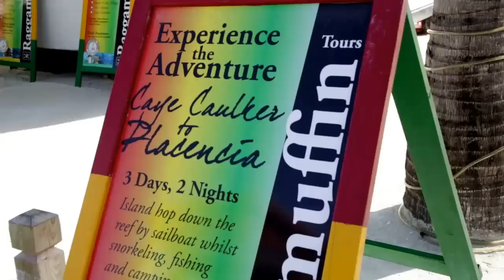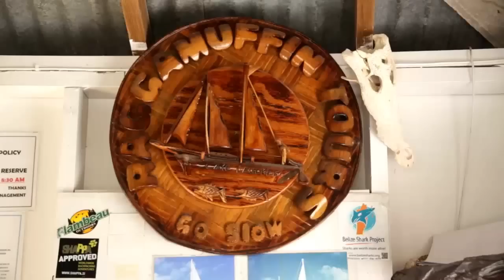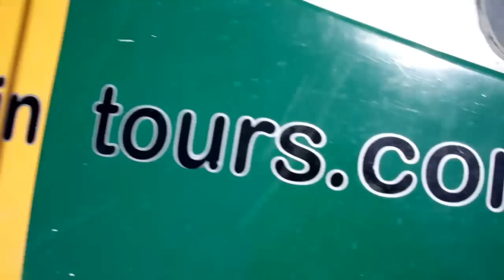Reef Week Belize 2015 - Part 1: Lionfish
Host of Wake Up Belize, Mose Hyde and his crew from KREM TV took to Belize's Cayes with Ragamuffin Tours as part of Reef Week Belize 2015. The journey showcased the beauty and value of Belize's barrier reef, with guest marine biologists from Oceana Belize and Blue Ventures on board.

Here's part one of the documentary, which explains the threat of invasive lionfish. Served to tourists, crew and guests on the idyllic Rendezvous Caye, this delicious fish got a thumbs up all round! Part two, coming soon, focuses on the impending threat of offshore oil exploration and drilling.

Produced by KREM TV & narrated by Belize TV personality Mose Hyde, host of Wake Up Belize.

Thanks to Ragamuffin Tours for their help.